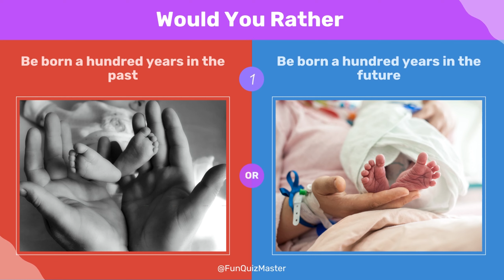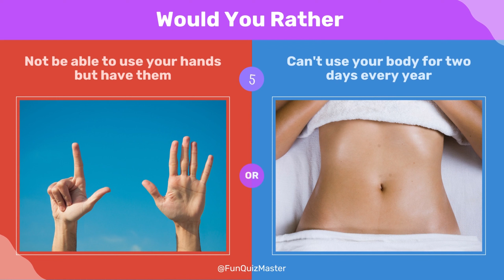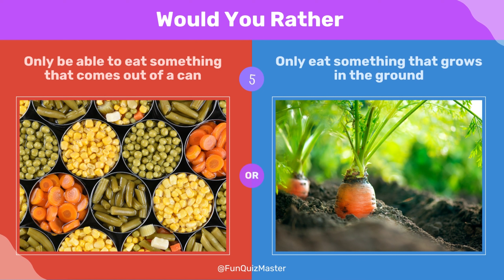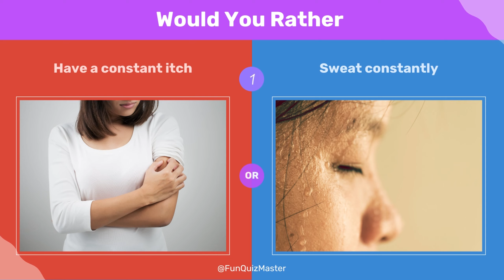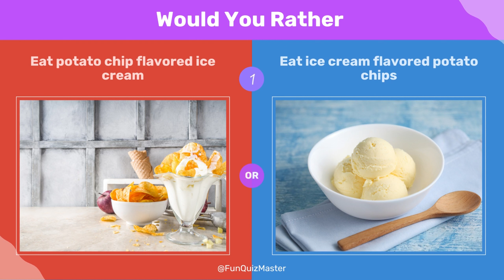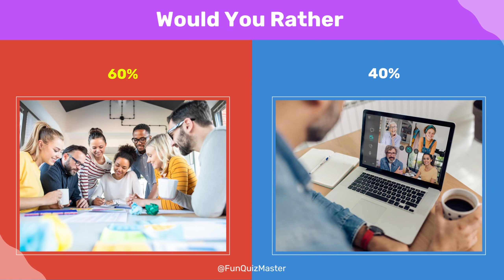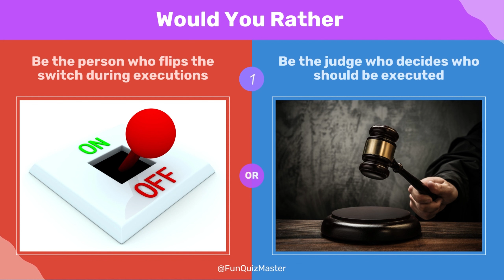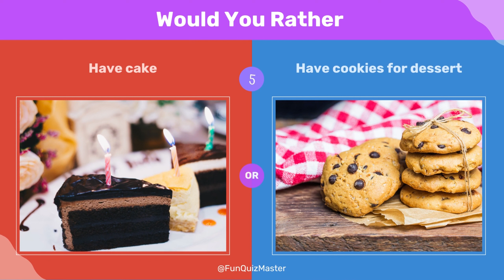Would You Rather Collection #1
What would you rather do?